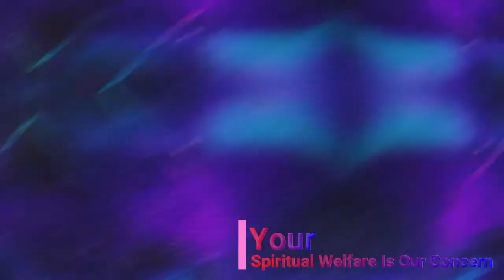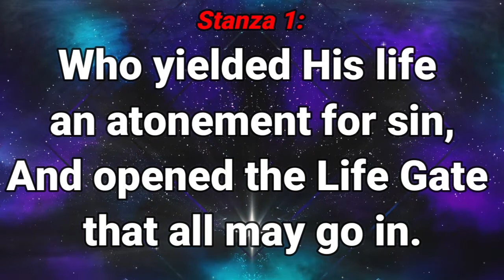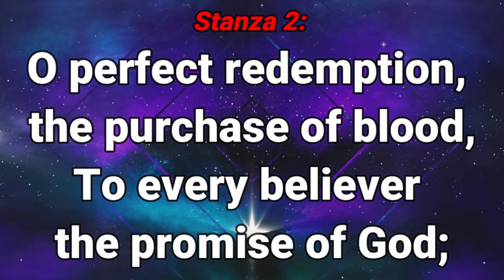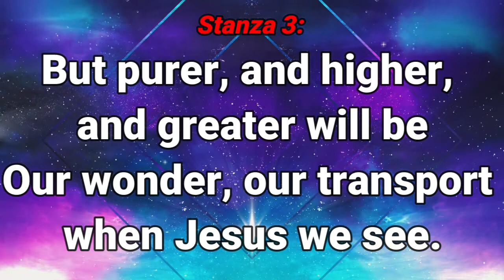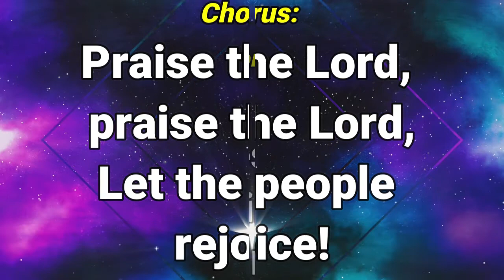GHS 013 To God Be The Glory 3